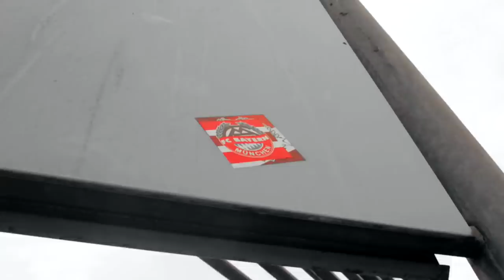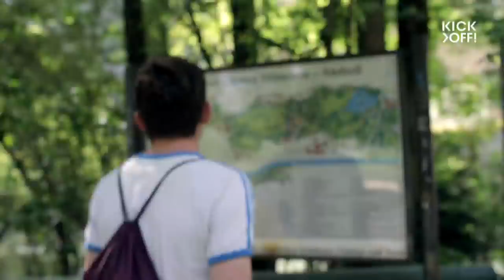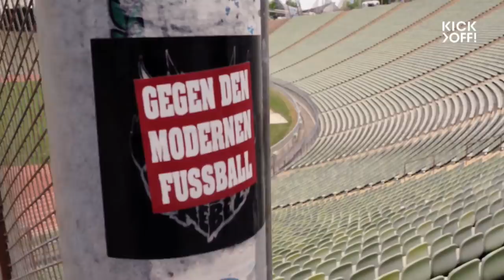The Boring World of Bayern Munich | The Curse of Success Part 2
FC Bayern Munich is without doubt one of the most successful clubs in Europe. Such a club has of course also a large fan community. But are Bayern fans only glory hunters? Are they only fans because Bayern is successful? Our reporter Tom Gennoy gets to the bottom of this. He went to Munich and spoke directly to fans. Do you think Bayern fans are just glory hunters? Write us a comment.